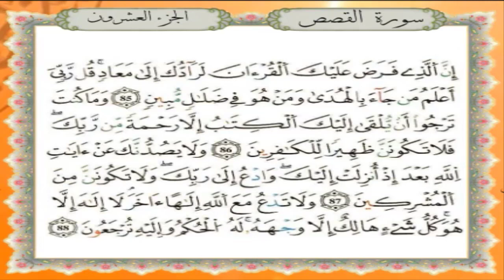سورة القصص برواية قالون عن نافع - القارئ نبيل حتيم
تلاوة سورة القصص برواية قالون عن نافع المدني - القارئ المغربي نبيل حتيم